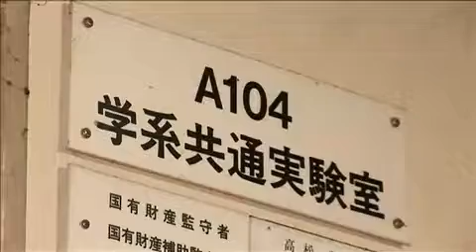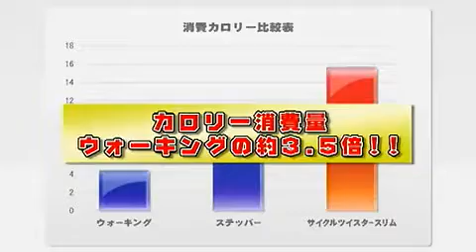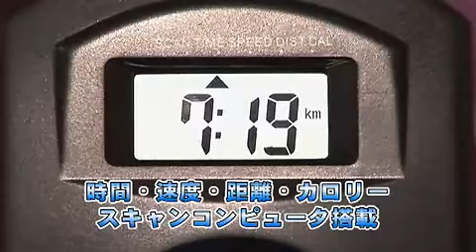サイクルツイスタースリム.mp4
《サイクルツイスタースリム》によるトレーニングでは、ウォーキングやステップ運動に比べカロリー消費量は飛躍的増加します。既製サイクルマシーンのように足だけのペダル­運動だけでなく、腕を使うローイング（ボート漕ぎ）動作が加わることで、下半身と上半身のバランスのよい運動ができるからです。さらに注目したいのが、ローイング動作の際­に生じる腰のツイストです。この動きにより普段、姿勢の保持には使われるが、運動にほとんど使用されない腰部、腹部の筋肉を効果的に使用でき、鍛えることができるのです。­つまずきや転倒が問題になっている高齢者ですが、このトレーニングなら軽い負荷でも大腰筋を中心とした下半身の筋肉を鍛えられます。